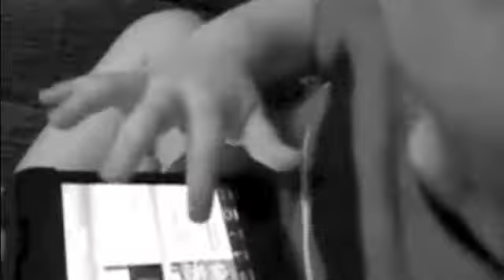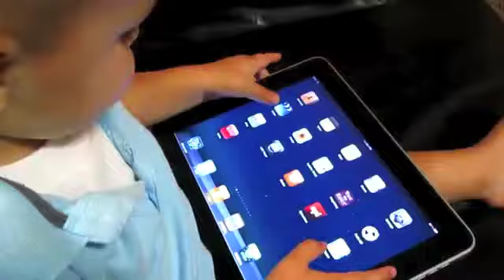What Happened to Play? [2nd Draft]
This is a video mashup created for Writing, Research, and Technology in Bill Wolff's course by Lisa Duffield. It is the second draft of a mashup intended to show that children's play has largely been driven by technology, but that this generation's technology is more consuming than previous generations. The video mashup was created with educational purposes.